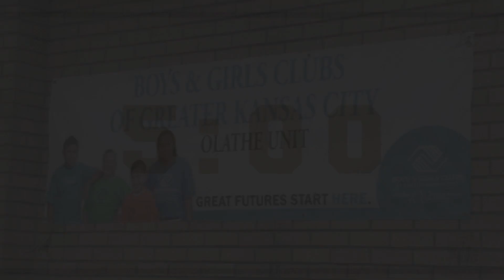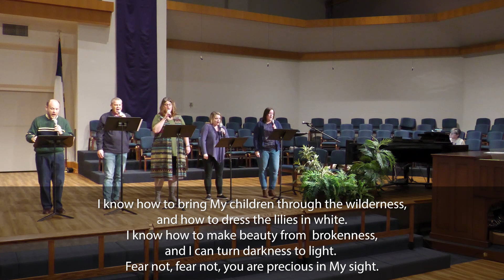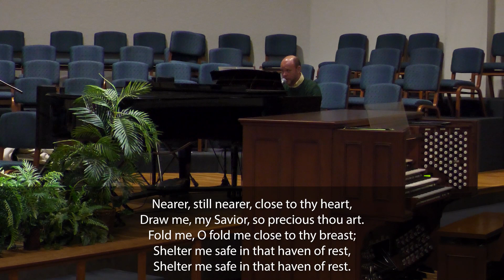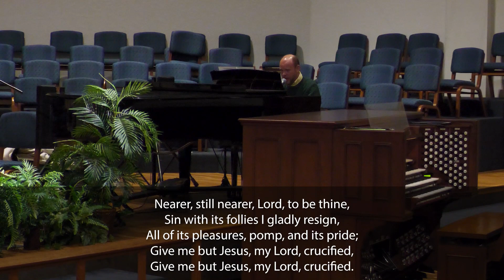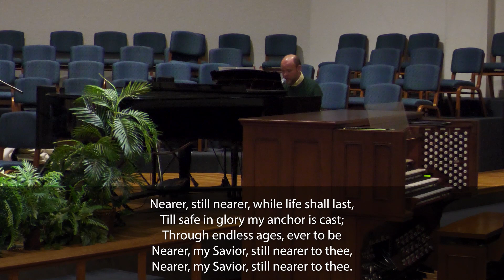(Full Service) Deliverance Stories - What We Let Go by Rev. Dr. Nanette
Join us each Sunday morning, 9:15am CST for online worship

11485 S. Ridgeview Road

Office Hours: M-Th 8:30 - 5:00, Fr 8:30 - 3:00